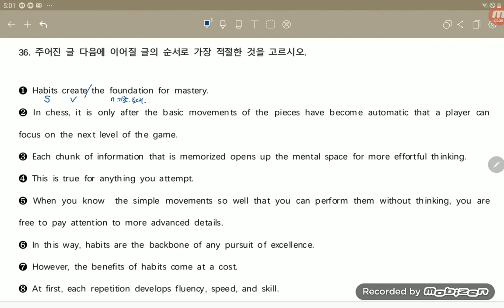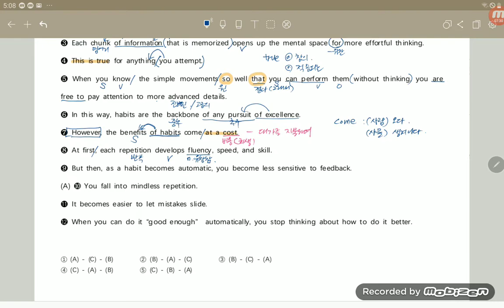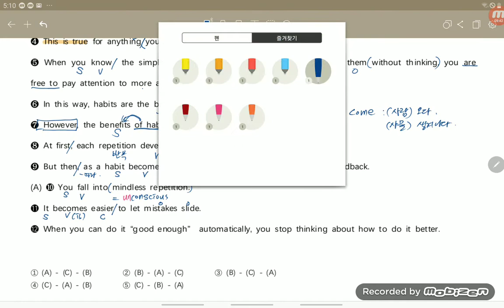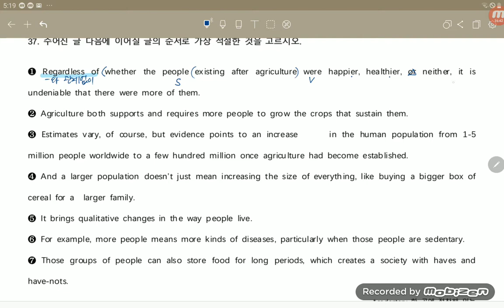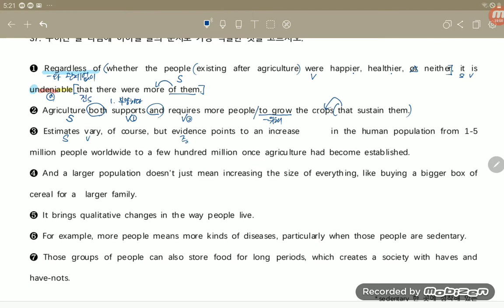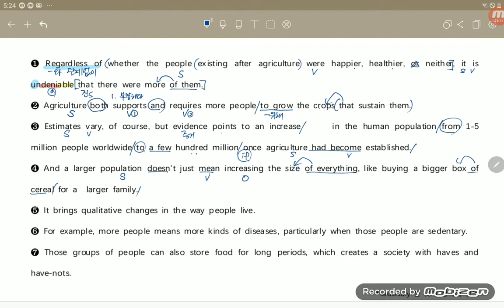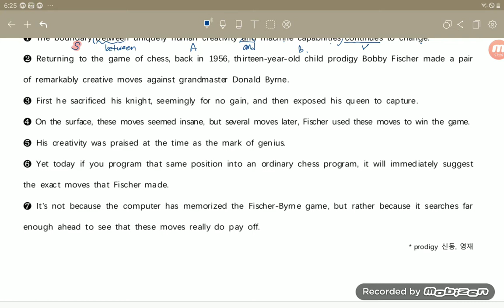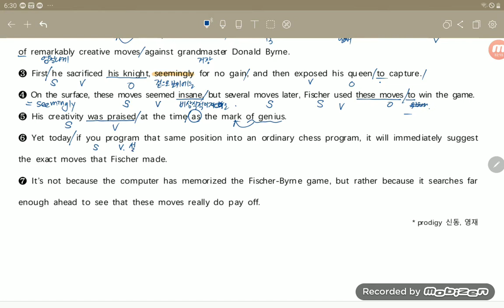2020년 3월 고2 모의고사 36- 38